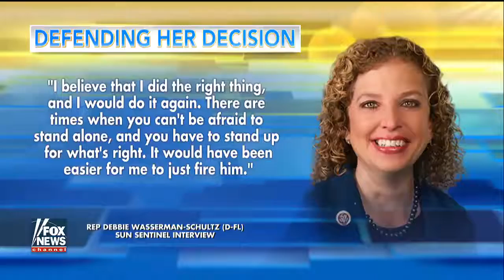DWS aide indicted on four counts